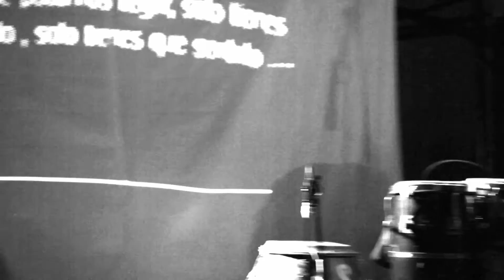DJ JIGUE Y EL MENOR LIVE IN FIAU 2015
This is where it all began, with the experimental electronic grooves of DJ Jigüe paired with the rhythmic genius of El Menor. Live from La Habana, mi gente!